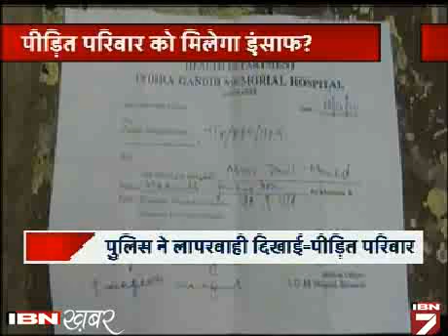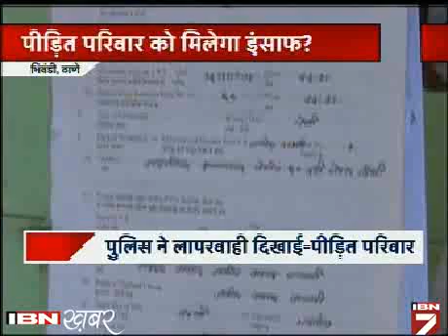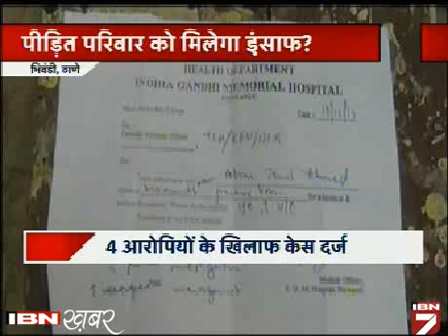Thane Mein RTI Karyakarta Ki Hatya, Noida Mein Pitayi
महाराष्ट्र में एक आरटीआई कार्यकर्ता की हत्या का मामला सामने आया है। वहीं दिल्ली से सटे ग्रेटर नोएडा में आरटीआई कार्यकर्ता की पिटाई की घटना सामने आई है।